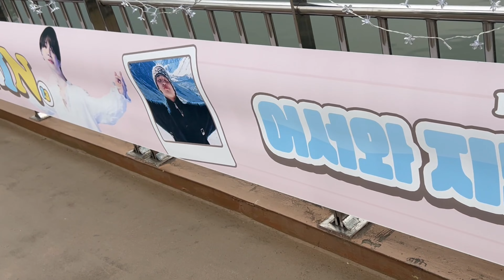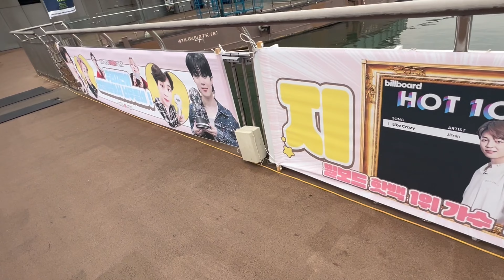Happy Jimin Day '23 : Seoul Sevit Island, JIMIN SEOM Project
Subtitles are English texts translated from Korean texts in banners.